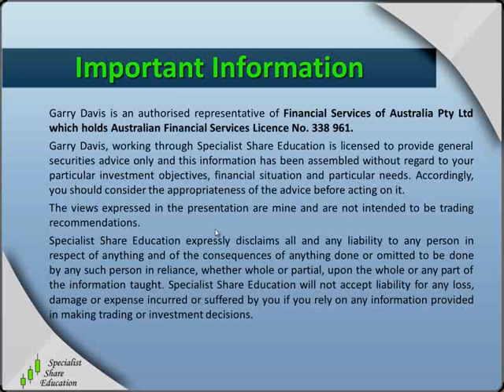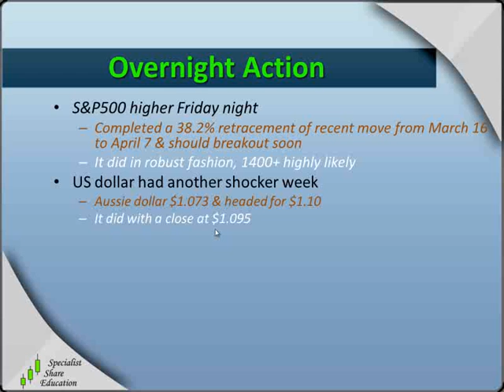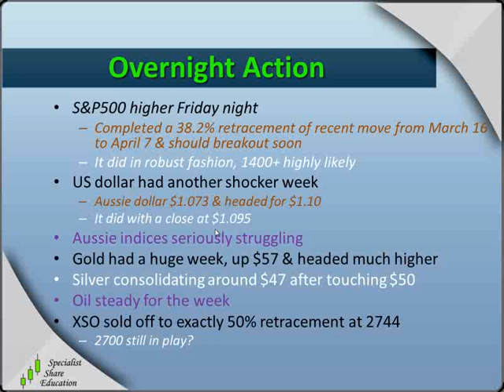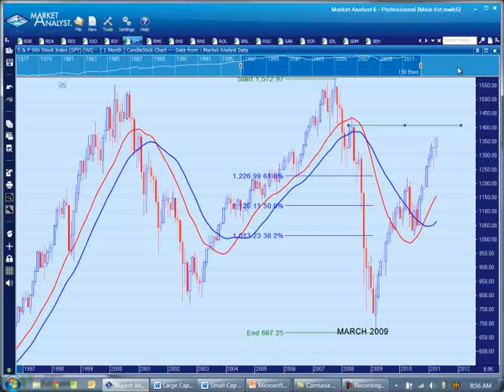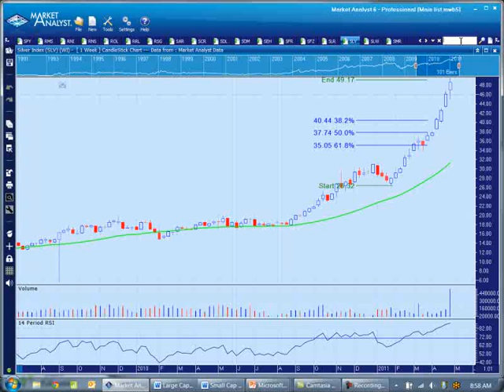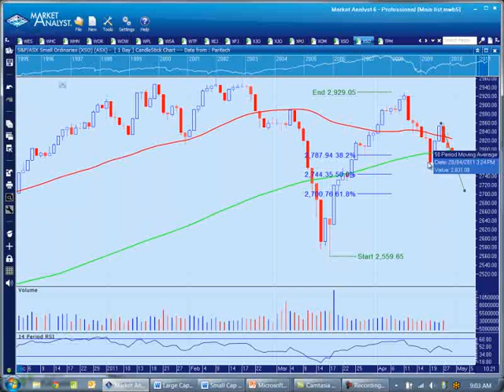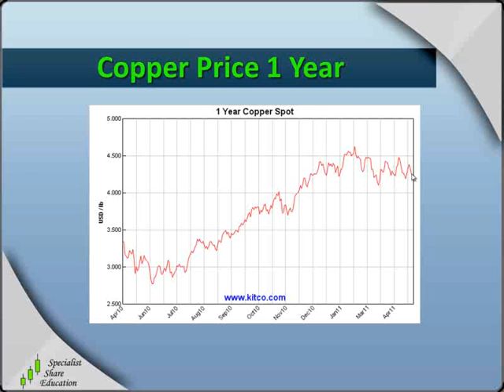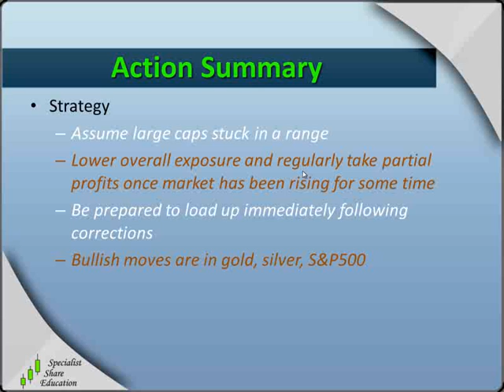Australian Share Market - weekly trading wrap up - 1/May/2011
Before watching this video, please refer to our Financial Services Guide & Advisor Profile
The weekly market update for members for Sunday 1st May has been
uploaded. The weekly video attached is an overview of the market this
week (1 May)

IMPORTANT INFORMATION

We provide tailored solutions for traders and investors via training courses and individual mentoring. However, the information contained on this website is of a general nature only and does not take account of your specific financial circumstances or objectives.